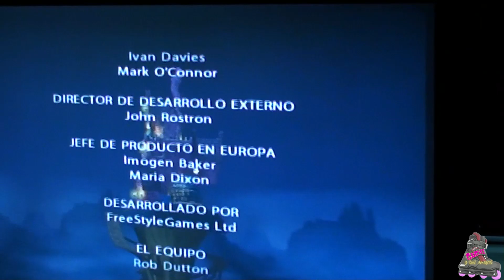JUGANDO A LOS MONSTRUOS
JUGANDO A LA PLAY 2 AL JUEGO DE MONSTRUOS. LA VERDAD QUE ES MUY DIVERTIDO PARA JUGAR EN FAMILIA.